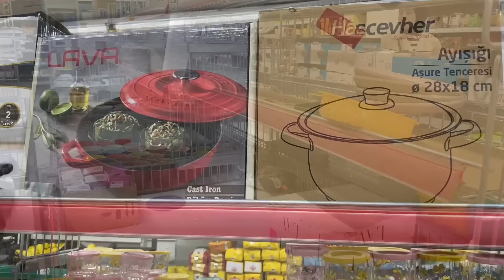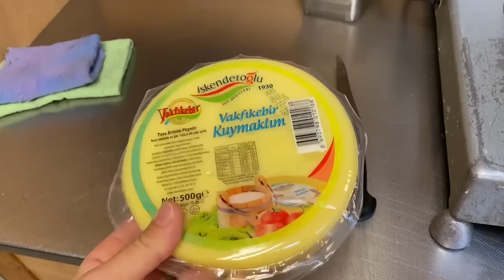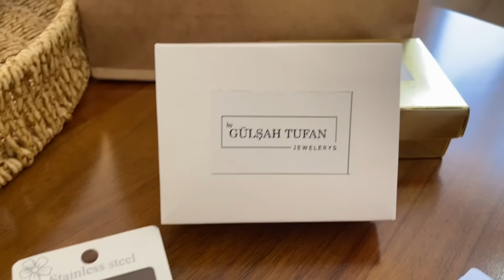DETAYLI KIŞLIK SOS VE TURŞU YAPIMI✅5 TANESİ 100 ₺⁉️HEDİYELER‼️YENİ ÜRÜNLERİM⁉️BANA NE OLDU BÖYLE😱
Bu videoda marka isimleri gözüktüğü için